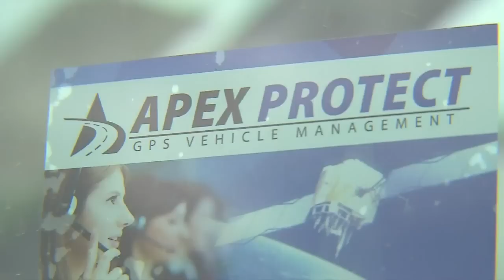GPS helps recover stolen truck